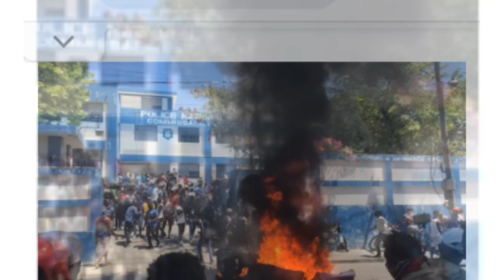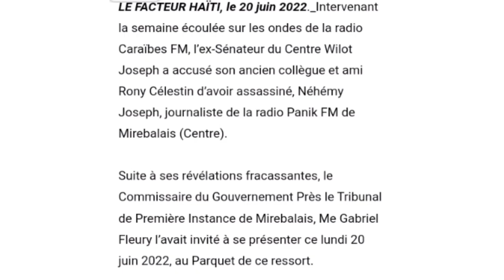Kidnapè yo frape fò ankò menm machann fritay pran kou,Willot Joseph boude envitasyon tribunal la